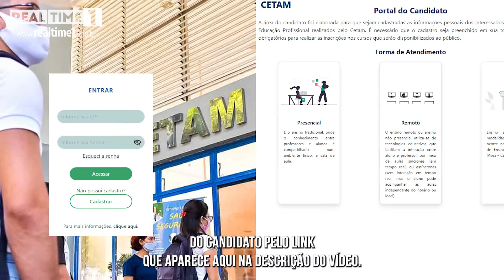Cetam oferta 31 mil vagas para cursos na modalidade EaD nesta terça-feira (2)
22 cursos serão ofertados, as inscrições ficarão abertas apenas na terça-feira (2), entre 8h e 23h59.